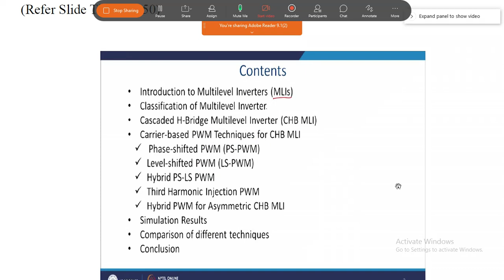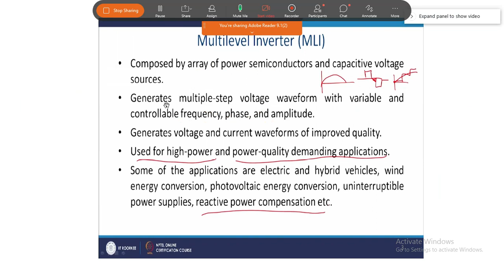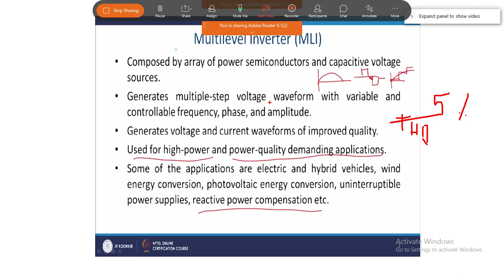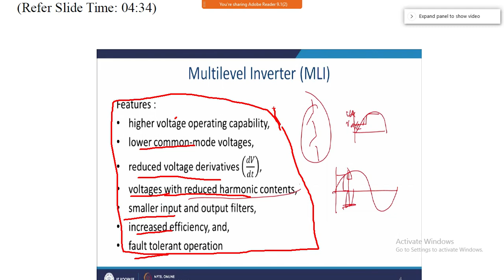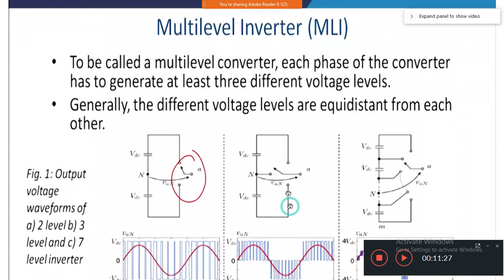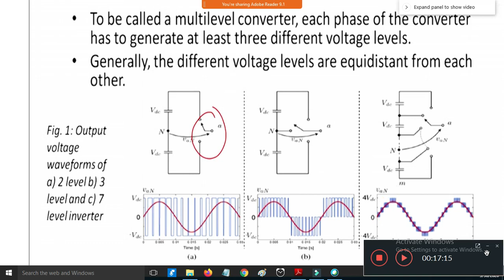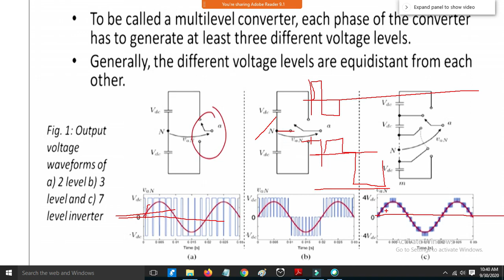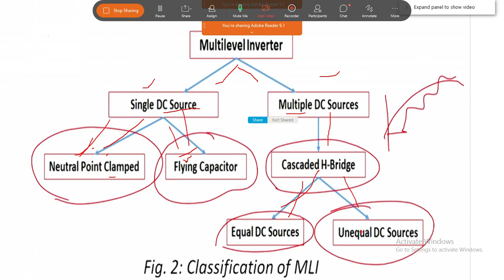FACTS | 01701 | Multi Level Inverters |Maniramakrishna | 4youelectrical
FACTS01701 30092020